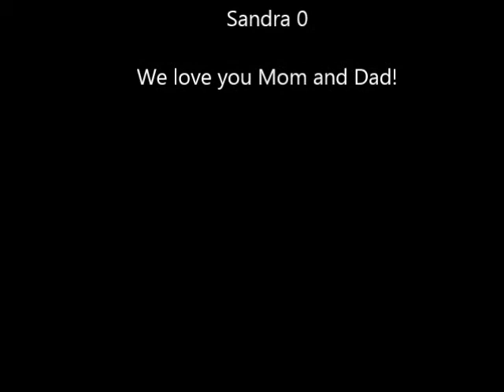Harmon Field Basketball - Sandra vs Dad - late 1960's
A long time ago a basketball game was played in Herkimer NY, at the Harmon Field playground. Somehow the footage of the game survived. The date is not certain. Possibly 1967.